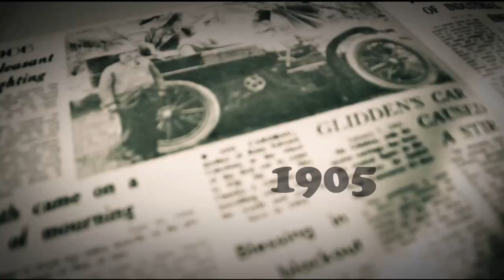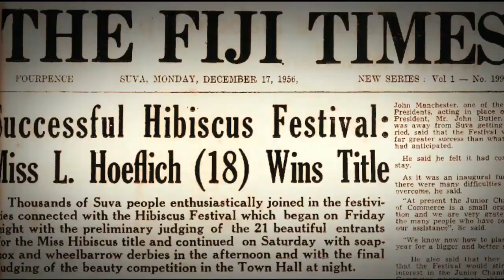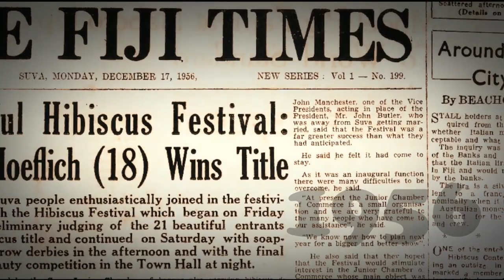FULL INTERVIEW | Professor Biman Interview | Exclusive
STREAM FULL EPISODE | Felix Chaudhary talks to Finance Minister, Professor Biman Prasad.

Full interview also available on our YouTube channel.